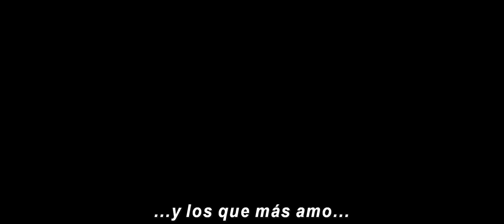El Hombre Hormiga y la Avispa - Trailer Oficial Subtitulado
El Hombre Hormiga y la Avispa, de Marvel Studios, es el nuevo capítulo en el Universo Cinematográfico de Marvel de los héroes que poseen la asombrosa habilidad de encogerse. Tras lo ocurrido en CAPITÁN AMÉRICA: CIVIL WAR, Scott Lang deberá enfrentarse a las consecuencias de sus decisiones como superhéroe y como padre. Mientras lucha por restablecer el equilibrio entre su vida familiar y sus responsabilidades como Ant-Man, Hope von Dyne y el Dr. Hank Pym lo abordan con una urgente y nueva misión. Scott deberá ponerse una vez más el traje de superhéroe y aprender a luchar en equipo con la Avispa para lograr develar secretos del pasado.

Descubre el mejor contenido de las películas que estás esperando.